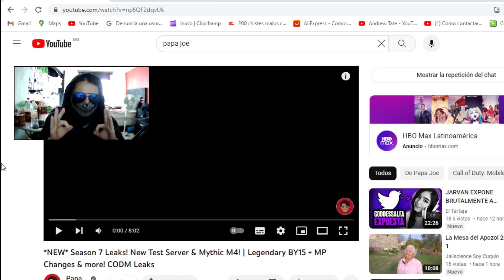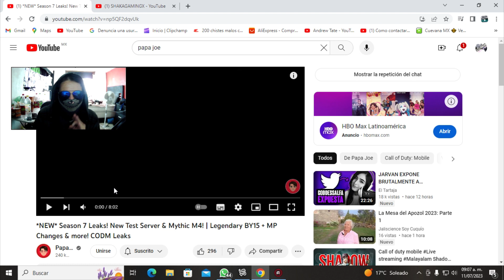WOW!! SE FILTRA ARMA NIVEL 50 PASE TEMPORADA 7!! NUEVA MITICA M4 Y MAS FILTRACIONES S7 I COD MOBILE